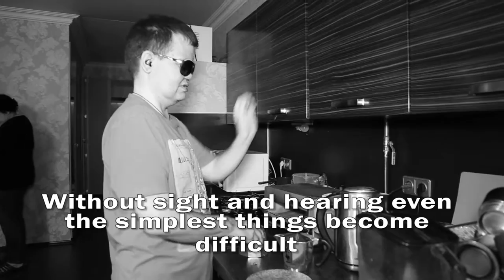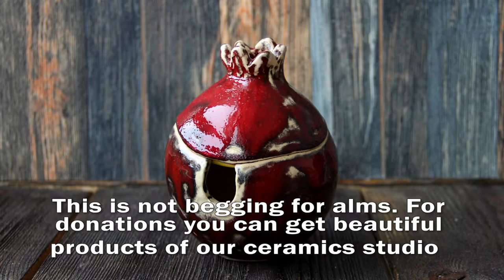Ceramics by touch - deaf-blind ceramists need you help!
It's also a place of free communication, where everyone is precious and unique, regardless of ability to see and hear. The art is connecting us together. Together we expand the boundaries of possible. In Russian we don't have a phrase for "special needs person", only "man with disabilities", or even worse - "disabled". But our deaf-blind and deaf masters in TOK studio every single day show us that their power is in what society calls "disability". It's extremely hard to find a job in Russia being a deaf-blind person, or even just a deaf. Our masters work with great pleasure in studio 3-4 days per week and get a monthly salary.

But now we are running out of money and even sales of our unique ceramics can't cover all the expenses to maintain the studio (salaries, studio and guest house rents, all the materials and administrative costs). So we are kindly asking you to support our foundation, by doing this you are giving a job to a deaf-blind people and even more than that. You're giving them the sense of being essential.